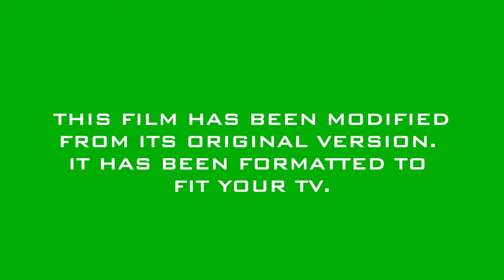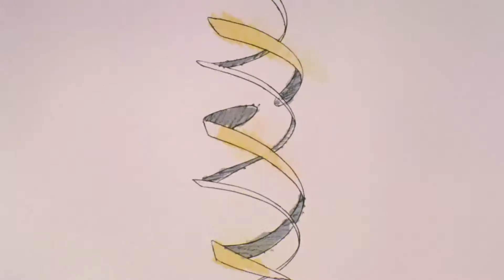Convergence (AWA 2019 Masters Entry)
Music: The Differently Sentient - Bear McCreary (Caprica Soundtrack); Contest Winners - Pino Donaggio (Carrie Soundtrack), Us Trailer audio/film audio
Video: Neon Genesis Evangelion, Neon Genesis Evangelion: Death & Rebirth, The End of Evangelion

This is a complex amalgamation of several different ideas that characterize the three leads in Neon Genesis Evangelion (Shinji/Asuka/Rei) through different forms of source material (Ender's Game/Carrie/Us). The idea is that after each character's story is introduce they all converge to create the climax that ends the video.